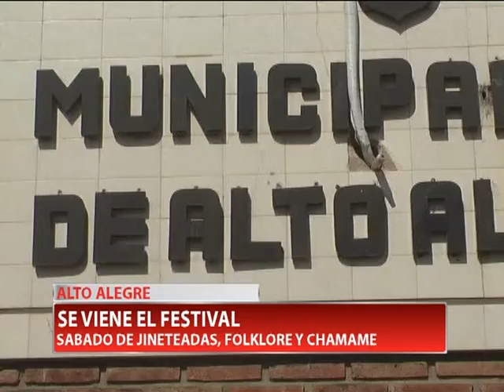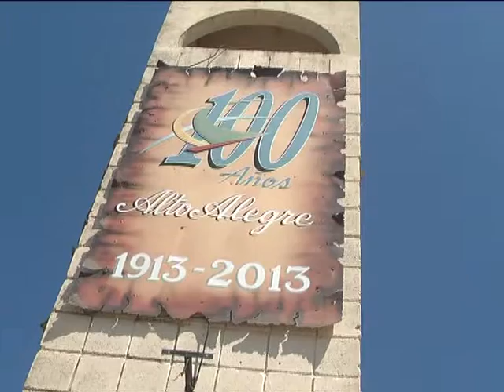ALTO ALEGRE - SE VIENE EL FESTIVAL - SABADO DE JINETEADAS, FOLKLORE Y CHAMAME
Este sábado se realiza la 34° edición del Festival de Jineteadas, Folklore y Chamamé de Alto Alegre. Seis tropillas, Brisas del Norte y Monchito  Merlo  forman  parte   de   la  grilla.  Hoy  estuvimos  en  Alto Alegre dialogando con el intendente.